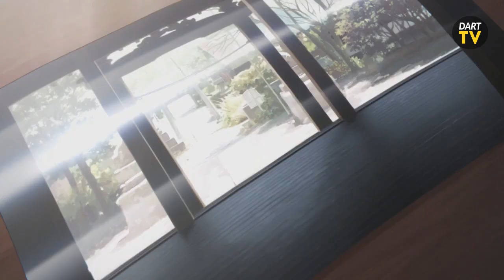Mas Anime Doblados a Español gracias a Crunchyroll, Mazinger Z, Made in Abyss y mas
Bienvenidos al vídeo de noticias anime #50 Más Anime en Doblados a Español gracias a Crunchyroll, Mazinger Z, Made in Abyss y más...